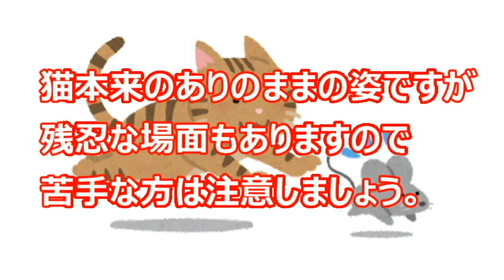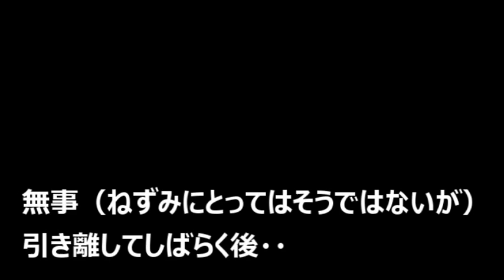【閲覧注意】生きたねずみを捕らえる！そしてもてあそぶ猫さんノーカット【侵入した野良仔猫】～家猫修行中～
野獣と化した猫さんはだれにも止められない・・？